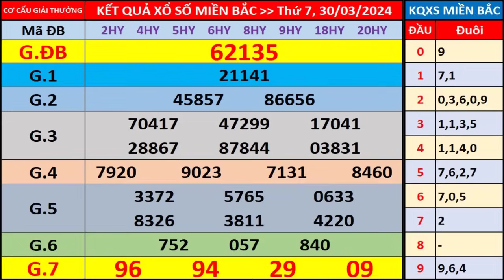Xổ số miền bắc hôm nay thứ 7 ngày 30/3/2024 - KQXS Nam Định - XS Miền Bắc - XSMB - KQXSMB - XSND